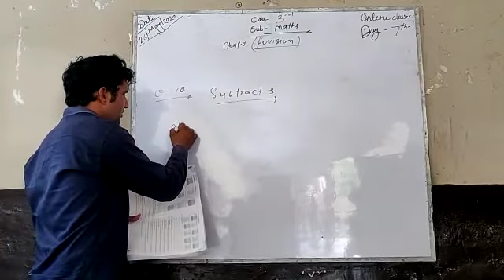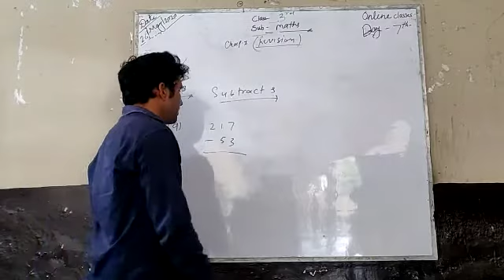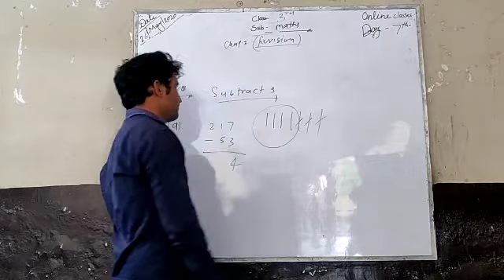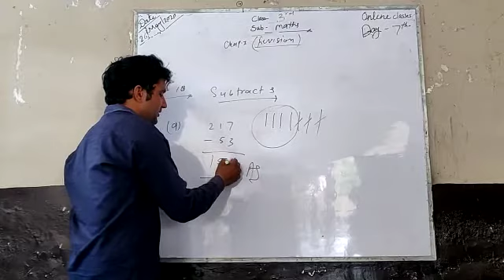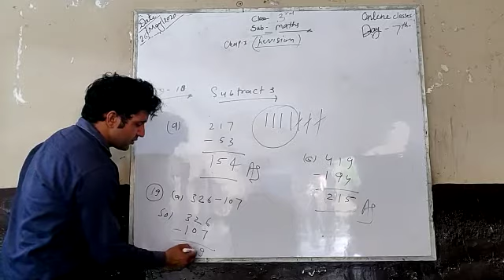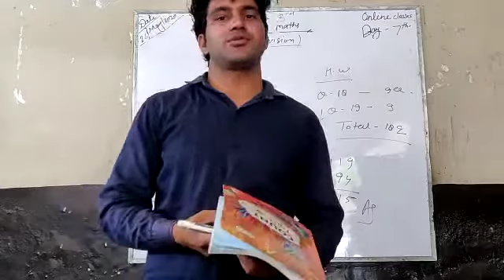III_MATH_L1_D7_26052020